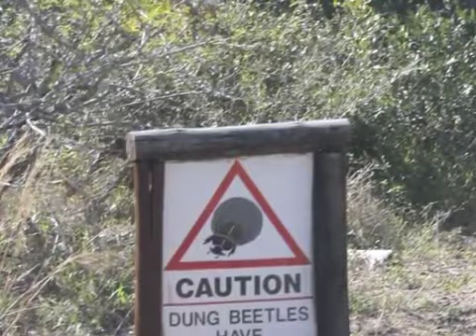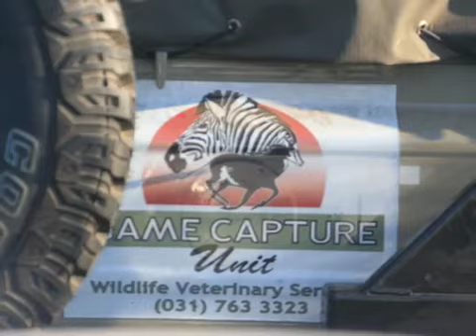WildlifeACT 2010 part2 Tembe Elephant Park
This is part 2 of my video about my volunteer work in KwaZulu Natal Province of South Africa with Wildlife ACT.  Part 2 is mostly about the work in Tembe Elephant Park (whereas part 1 was in Thanda Private Game Reserve).  The work involved monitoring elephants, lions (including assisting in radio collaring), and African Wild Dogs (in a boma, getting ready to be reintroduced to the park). However, it starts describing my time at Thanda (not including monitoring the African Wild Dog den, which is the subject of part 1).